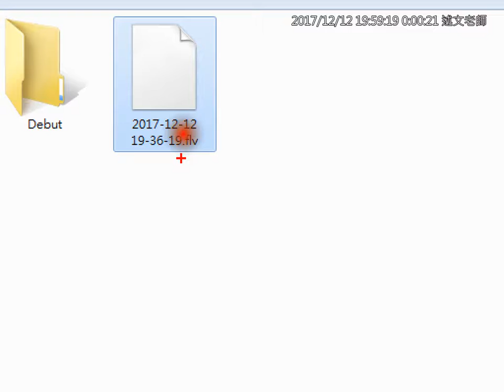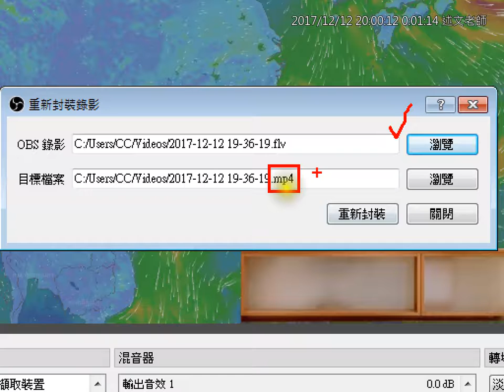04：OBS錄製影片的轉檔